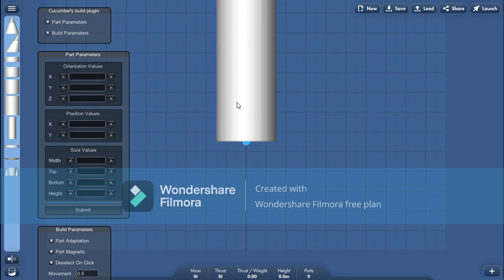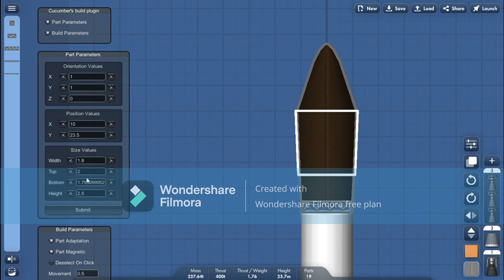How to make a Realistic Black Arrow in Spaceflight Simulator with BP Edited